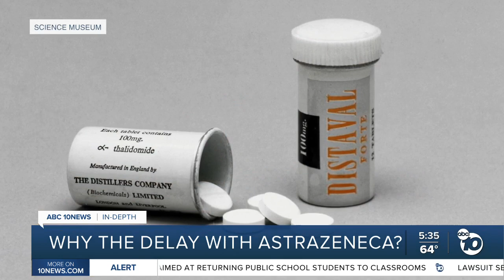In-Depth: Why the delay with AstaZeneca's COVID-19 vaccine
The Oxford/AstraZeneca vaccine is currently in use in 60 countries. So why isn't it in the U.S. yet?